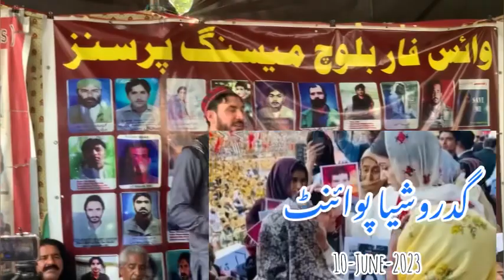Quetta: Why did the well-known Pashtun nationalist leader Manzoor Pashteen visited the protest camp?